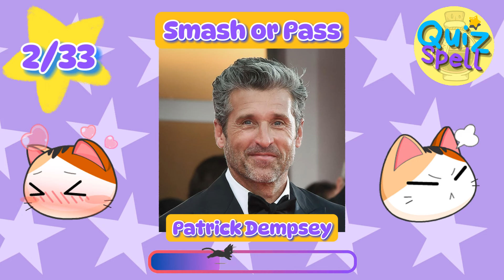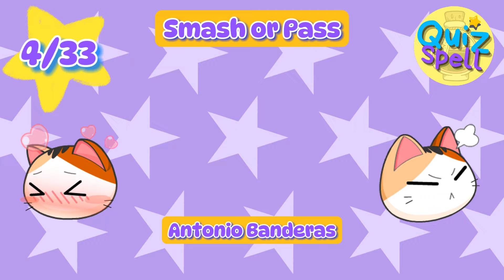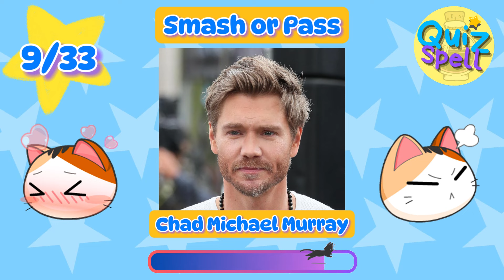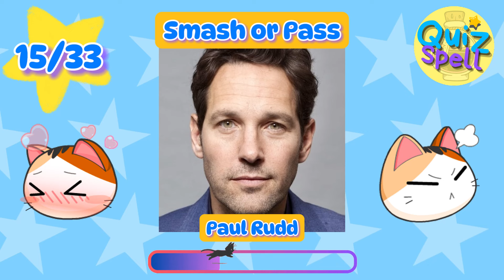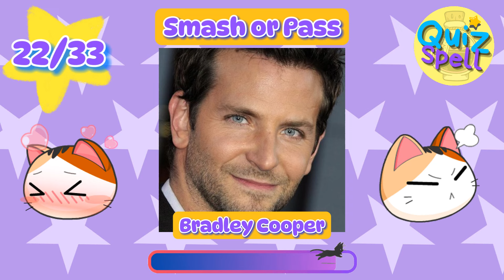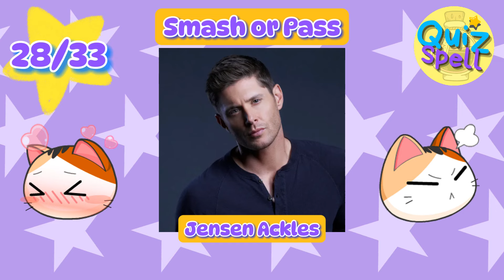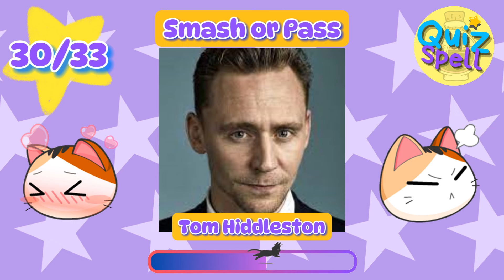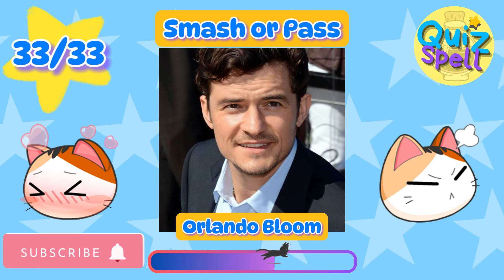🔮Smash or Pass Male Celebrities 💋🙅 Trivia Quiz Challenge